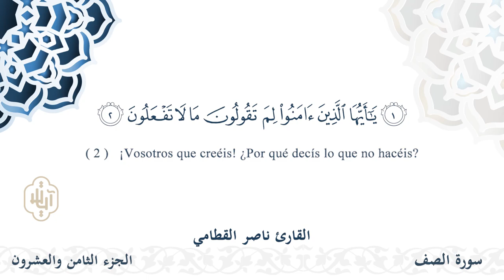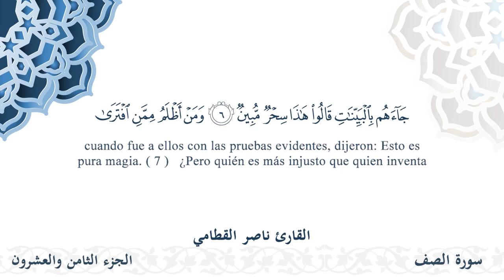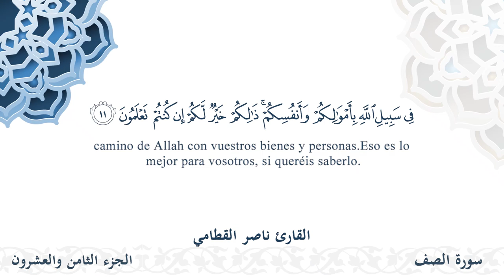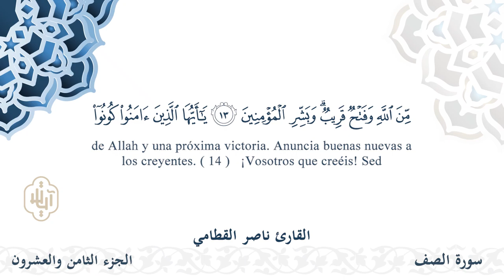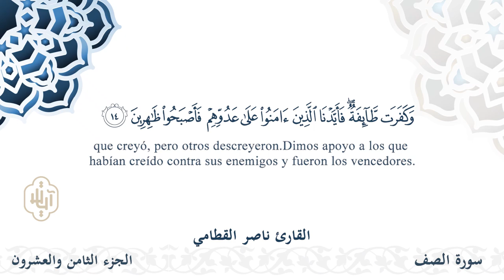سورة الصف - القارئ ناصر_القطامي | مشروع